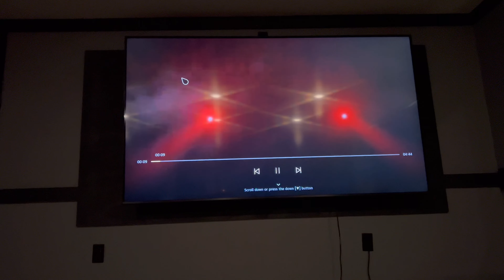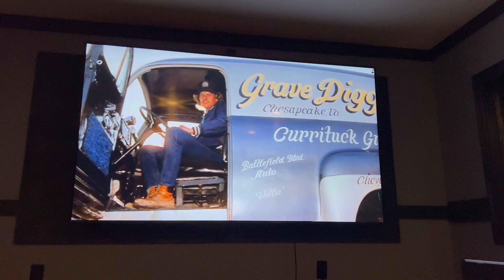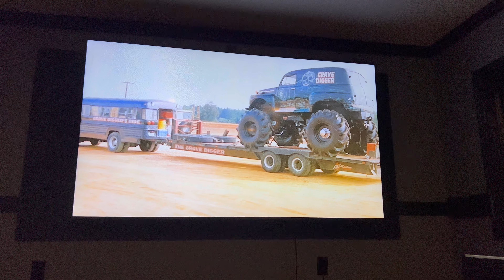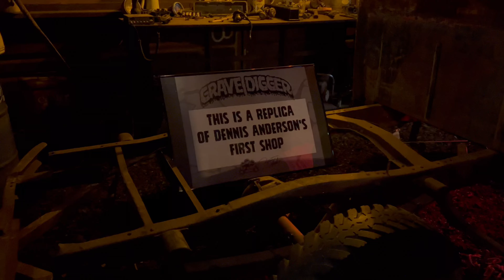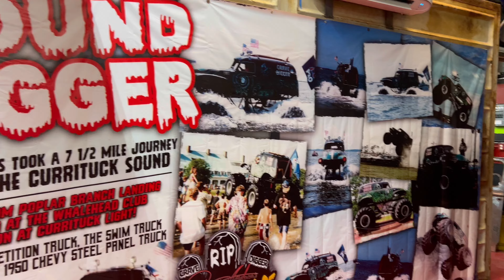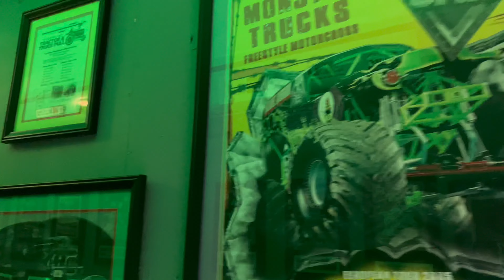LUTZ’S BACKWOODS GARAGE - Digger’s Dungeon!!! ( Meeting Monster Jam legend Dennis Anderson )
Last big stop on our North Carolina vacation we stopped by Digger’s Dungeon, home of GRAVE DIGGER!!!